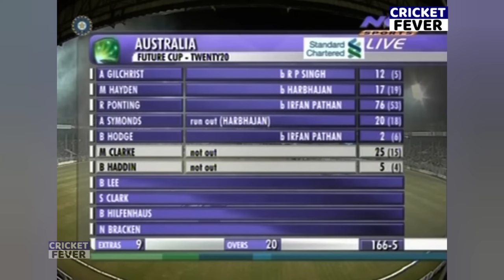YUVRAJ SINGH FIRED UP ON AUSTRALIA HITS 12 BALL 31 RUNS 🔥 IN IND VS AUS T2O 2007 Full VIDEO 😱🔥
india vs australia t20 2007
india vs australia t20 2007 full match
india vs australia t20 2008 highlights
india vs australia t20 2007 semi final
india vs australia t20 2007 mumbai
india vs australia t20 2007 full cricket match highlights
india vs australia t20 2007 highlights
india vs australia t20 2008
india vs australia t20 2009
india vs australia t20 2007 scorecard
india vs australia 2007 t20 semi final match highlights
india vs australia world cup 2019 highlights dhoni batting
india vs australia world cup 2019 highlights
india vs australia world cup 2011 highlights

india vs australia world cup final 2003 highlights
india vs australia world cup 2015 highlights
india vs australia world cup 2007 full match hd highlights
india vs australia world cup 2019 virat kohli steve smith
india vs australia world cup 2011 full match
india vs australia world cup 1996 highlights
india vs australia world cup 1999 highlights
india vs australia world cup 2016 highlights

yuvraj singh batting in ipl
yuvraj singh batting tips
yuvraj singh batting style
yuvraj singh batting 6 ball 6 six
yuvraj singh batting in nets
yuvraj singh batting in world cup 2011 semi final